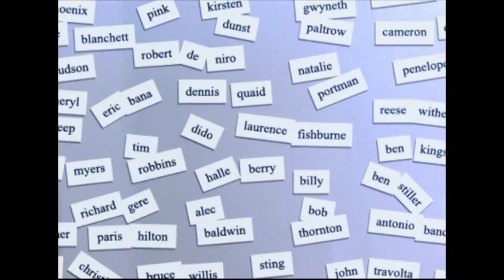Lisa Kudrow : Mad About You!